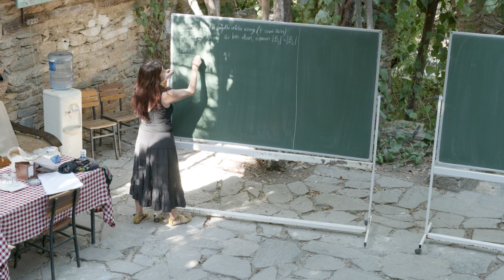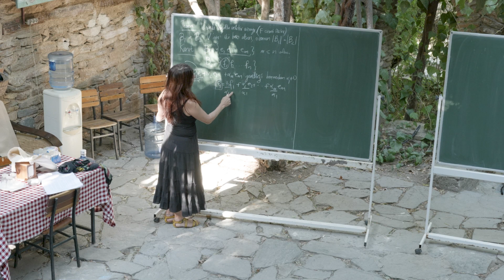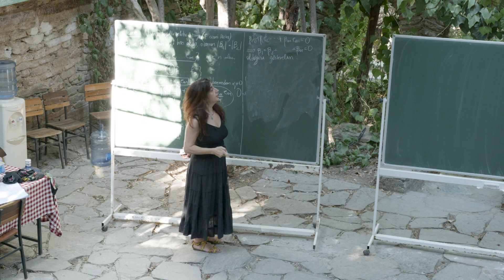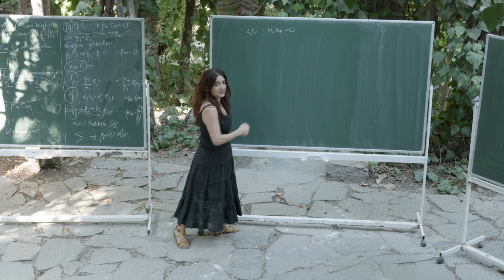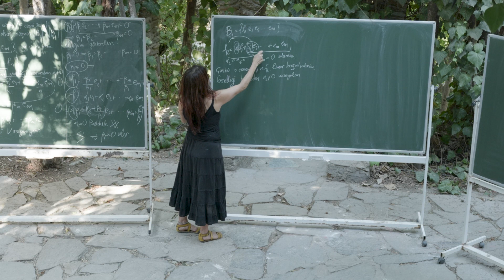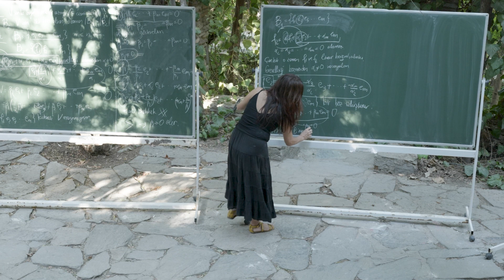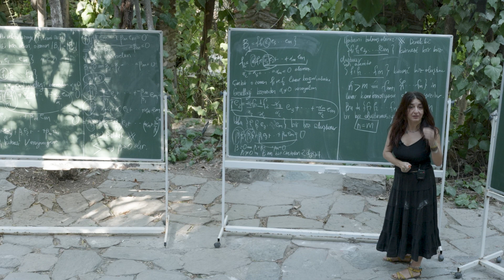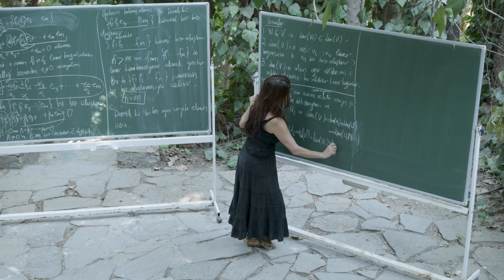Lineer Cebir 3a | Bazın Eleman Sayısı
Özlem Beyarslan hocamız Nesin Matematik Köyü'nde sıfırdan lineer cebir diye adlandırabileceğimiz çok güzel bir ders yaptı.

Aziz Nesin amfisinde yer alan bu dersin hem matematikçilere ve mühendislere, hem de matematiğin ucundan da olsa dahil olduğu herhangi bir alanla ilgilenen öğrencilere yarayacağını umuyoruz.

0:00 Giriş
01:06 İki bazın eleman sayısı aynıdır
19:05 Sonuçlar